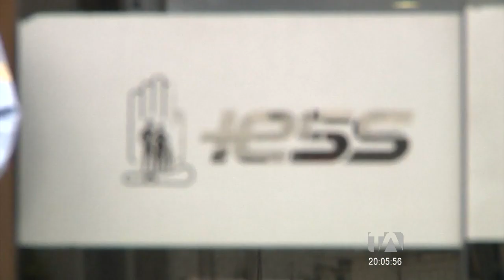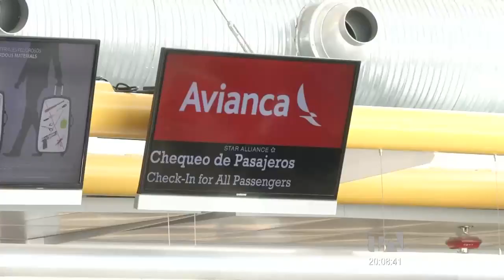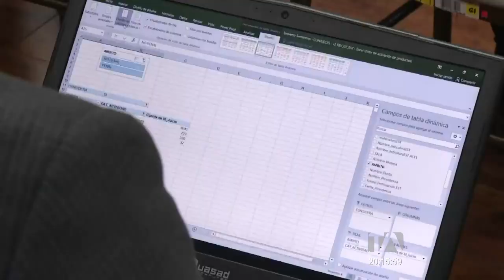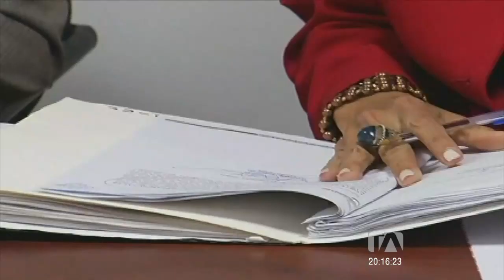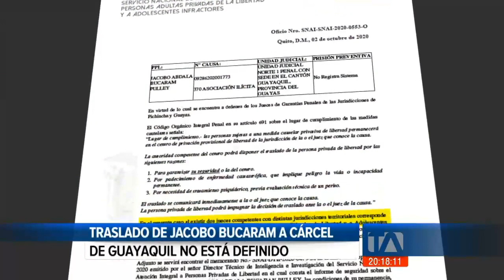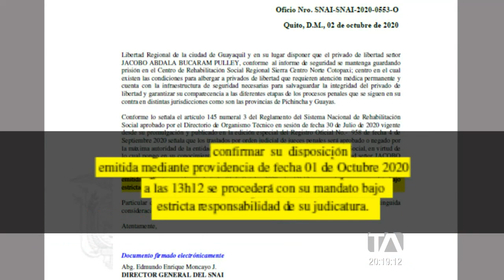Noticias Ecuador: Noticiero 24 Horas, 03/10/2020 (Emisión Estelar)